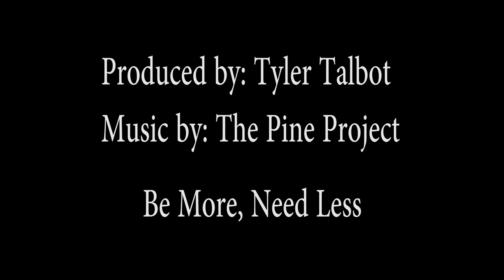Coyote Camp Photo Reel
From building forts, to learning survival skills, and sneaking techniques, there's never a dull moment at Coyote Camp with the Pine Project. Be More, Need Less